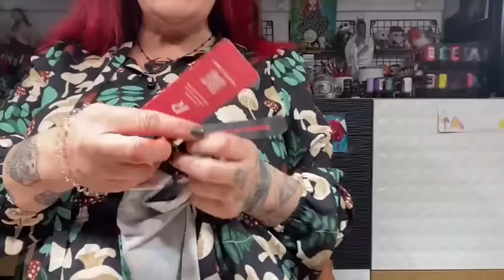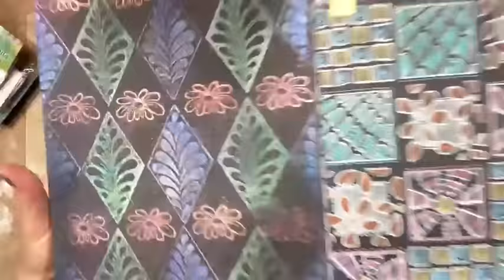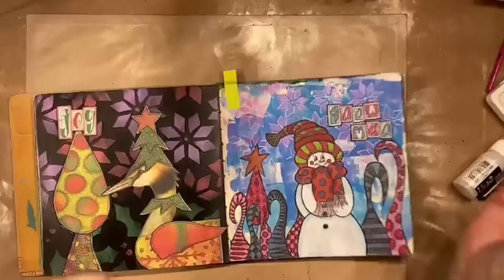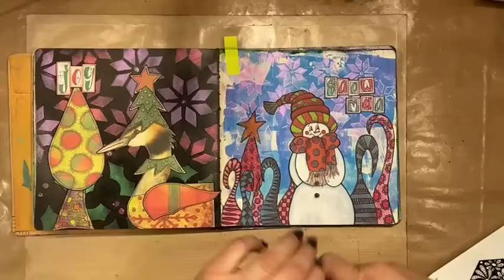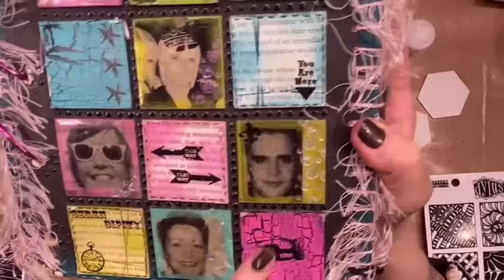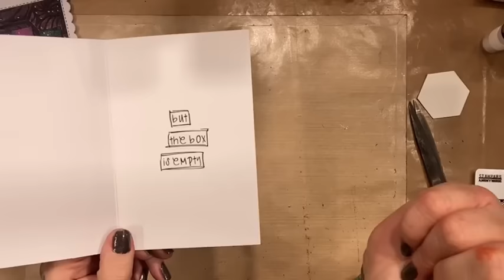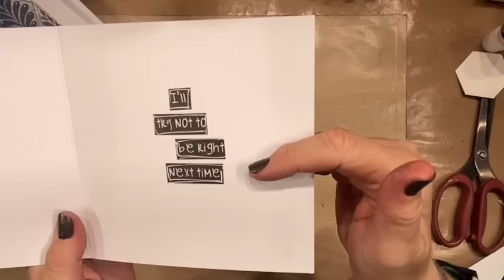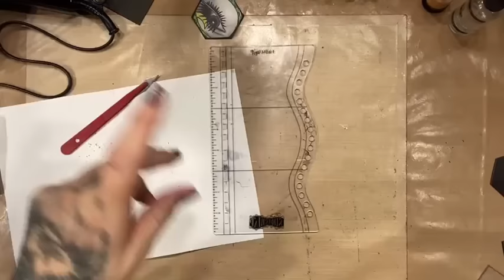Dylusions Release and Demo - 24th October 2023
🤩🤩🤩 New Dylusions!! 🤩🤩🤩

Yay! I am so excited to share with you new Dylusions goodies!!!
Dyamond Rocks, Dust and Boards are here! Yay!!

Click the link to view them on the Ranger website -

x